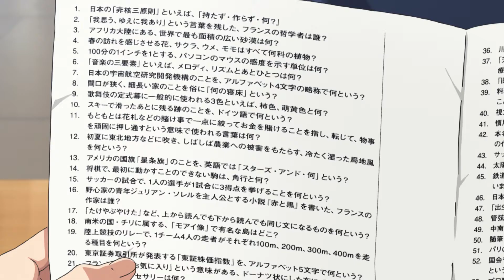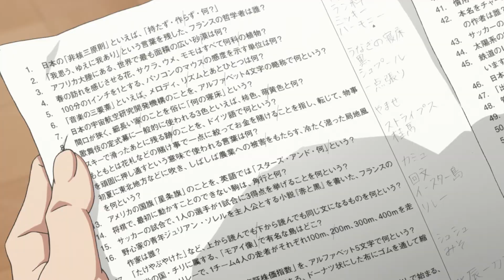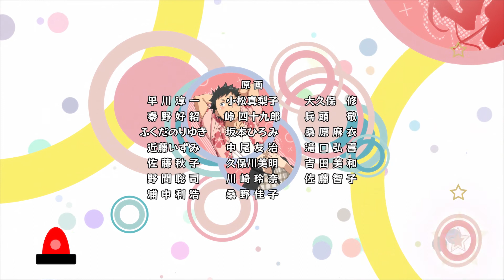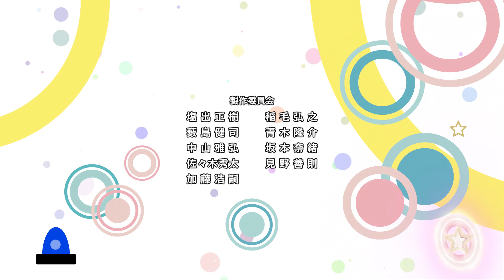Fastest Finger First (Nana Maru San Batsu) | Episódio 1 | Sub Português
TMS ANIME LATINO COMEMORAÇÃO VIRTUAL DE 1 MILHÃO DE INSCRITOS NO YOUTUBE
Este mês o canal do YouTube da TMS Anime Latino atingiu 1 milhão de inscritos! Queremos agradecer com uma semana de celebração virtual! De 11 de novembro, até 18 de novembro, teremos festas virtuais e estreias!

Fastest Finger First | Nana Maru San Batsu | 7O3X | ナナマルサンバツ
Episódio 1 - Não quer se tornar o rei do quiz?
Shiki Koshiyama começa a estudar em seu novo colégio e vê de longe o recrutamento dos clubes esportivos, afinal, é um mundo ao qual ele não pertence, pois sempre preferiu o conforto dos livros.

O Colégio Bunzou dá as boas-vindas aos seus novos estudantes do primeiro ano. Um deles, Shiki Koshiyama, é escolhido para participar contra sua vontade num campeonato de trivia de velocidade pelo presidente do Grupo de Estudos de Quiz. Um garoto quieto, que adora ler e não chama atenção, Shiki fica desamparado, mas sua colega Mari Fukami consegue bater no sino e responder às questões antes da questão inteira ser dita. "Se você só bater quando já souber a resposta, será tarde demais. São diferenças de 0.01 segundos que determinam o vencedor."